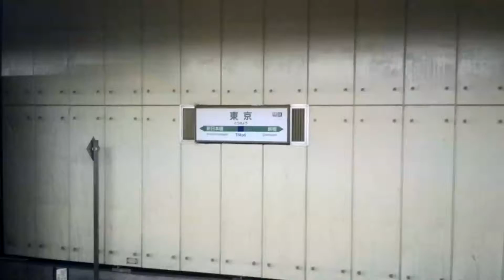JR東日本 E217系 クラY-101編成 (4両) + クラY-42編成 (11両) 15両編成 普通 逗子 行 横須賀線 東京駅 (JO-19) 1番線を発車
車両形式 : E217系
編成番号 : クラY-101編成 + クラY-42編成
行先 : 逗子 行き
撮影場所 : 東京駅 総武地下ホーム 1･2番線